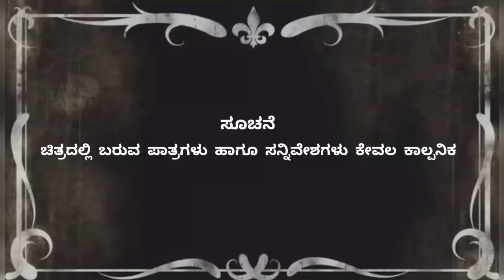ಒಂದು ಸಂಜೆ ಲವರ್ ಜೊತೆ | kannada short film | ondu sanje lover jothe | Kanaka Kotturu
Direction - Editing :
kanaka kotturu

camera work :
naav naave ( ನಾವ್ ನಾವೇ )

poster design :
gangadhar ( ಹರಪನಹಳ್ಳಿ )